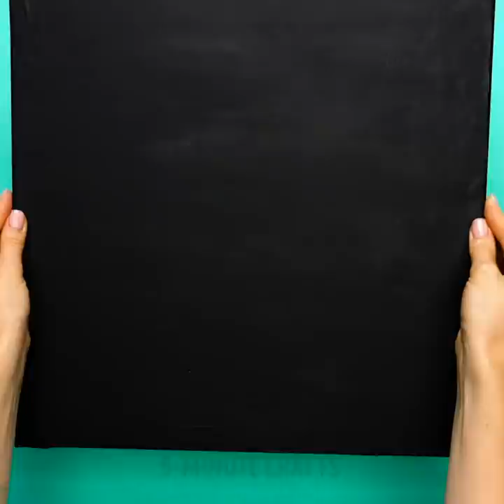30 SATISFYING ART TECHNIQUES TO BLOW YOUR EYES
TIMESTAMPS:
00:09 Beautiful stroke painting
01:19 How to draw a bird
01:56 How to draw a palm leaf
04:09 How to create interior paintings
07:03 How to draw with stained glass paint